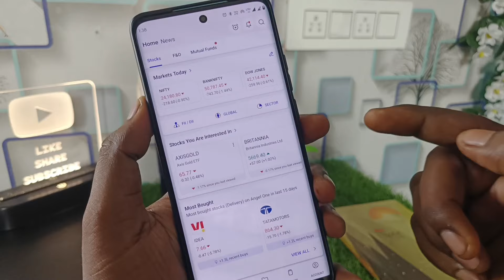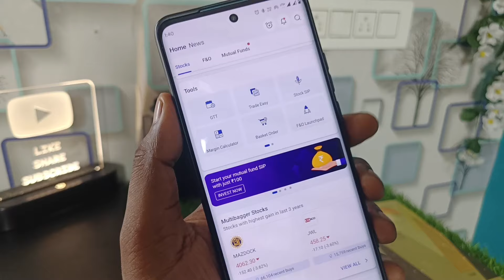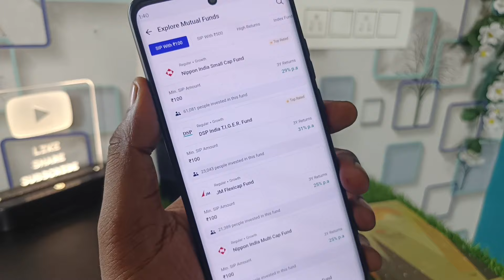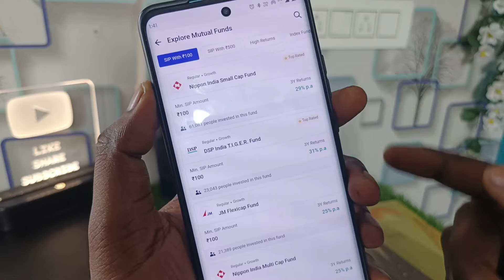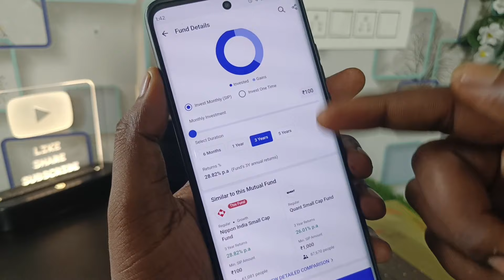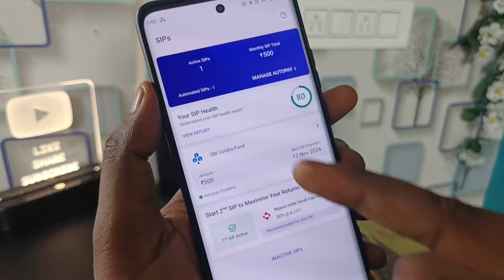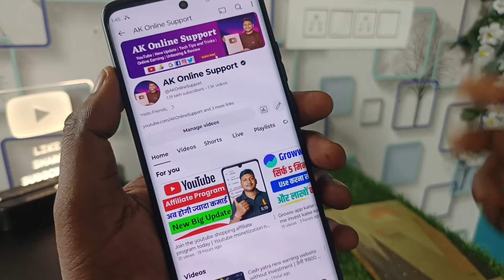Start your mutual fund sip with just 100 | Angel one se sip kaise kare 2025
Doston aaj ki is video me maine aapko bataya hai ki Angel one app se sirf ₹100 se sip mutual fund me kaise invest kar skate hai.

Your Queries -
Mutual fund,mutual funds for beginners
Mutual funds
Mutual fund sip,best mutual fund
Sip
How to invest in mutual funds
Mutual fund me paise kaise invest kare

Channel About -
AK Online Support is a YouTube Channel, YouTube, New Update, Tech tips and tricks, Online Earning, Etc Videos are uploaded on this Channel. Enjoy watching the video.